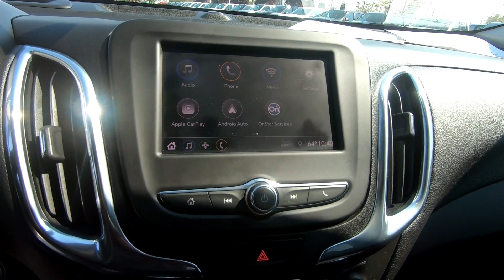Used 2020 Chevrolet Equinox LT SUV For Sale In Brook Park, OH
to view this Used Silver 2020 Chevrolet Equinox LT for sale in Brook Park, Ohio.

Stock# 9571CT

DESCRIPTION:
This 2020 Chevrolet Equinox LT is for sale at Ganley Chevrolet of Brook Park located in Brook Park, Ohio.